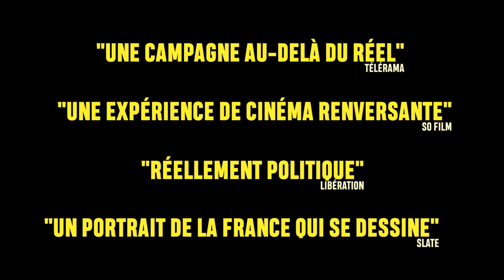Teaser 2 de Municipale de Thomas Paulot - Noël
La petite ville de Revin, dans les Ardennes, se prépare à élire son maire quand un individu inconnu de tous se porte candidat. Cet intrus n’est autre qu’un comédien, qui va entraîner toute la ville dans une fiction politique.